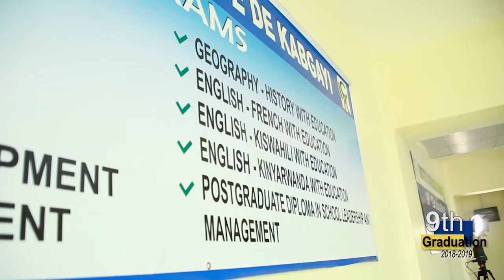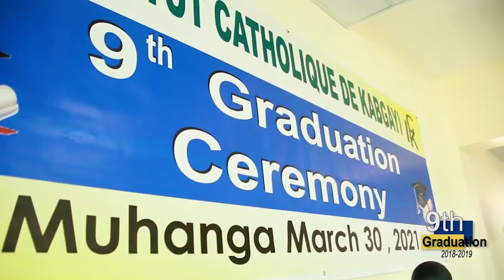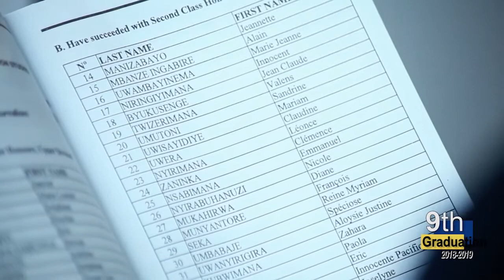9th GRADUATION OF INSTITUT CATHOLIQUE DE KABGAYI ICK 2021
kaminuza gatolika ya Kabgayi
9th GRADUATION OF INSTITUT CATHOLIQUE DE KABGAYI ICK 2021